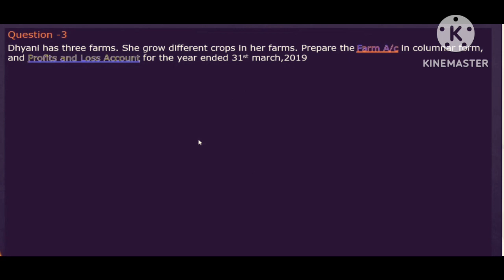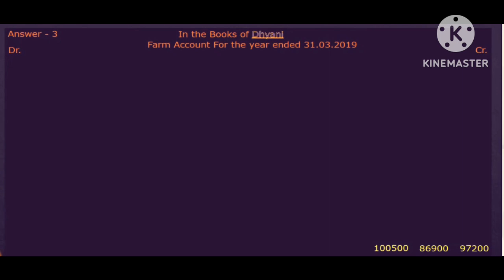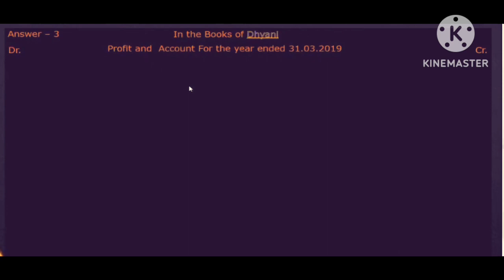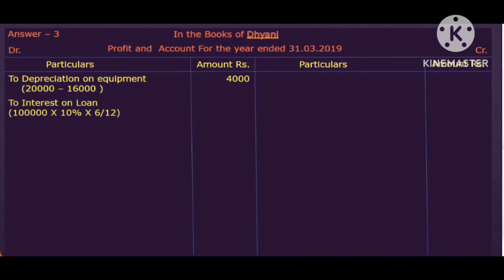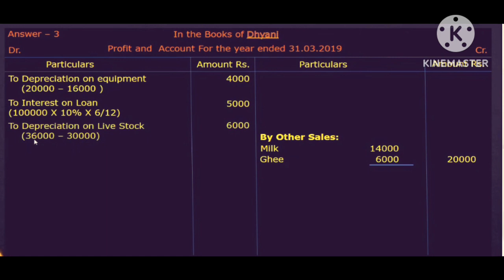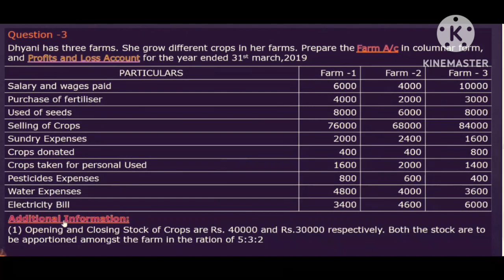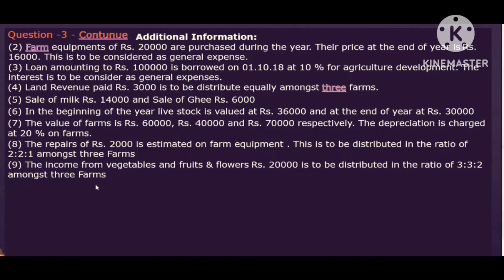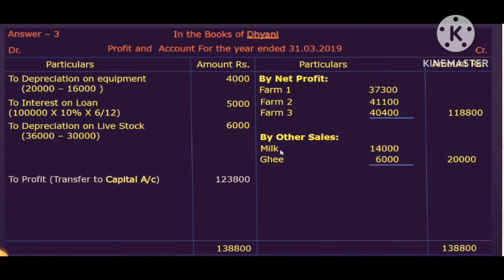b.com sem 3|| Accounting 3|| unit 1|| farm Accounting ||sum 2